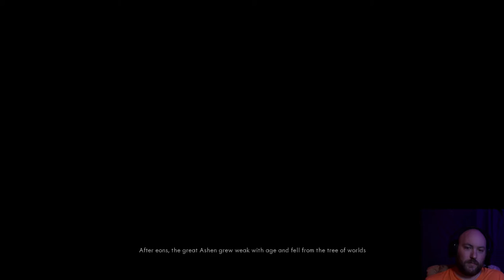Ashen | Part One | SovereignActual Play Series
Welcome back to SovereignActual. As my review video of Ashen has been the most viewed on my channel, I decided I would do a little play through series of it.

Ashen is a game featuring an artistic style and an intriguing story with gameplay inspired heavily by the SoulsBourne formula of games. It's a very fun game.